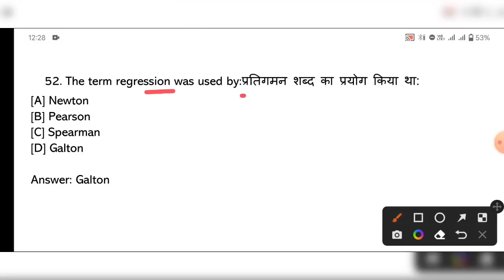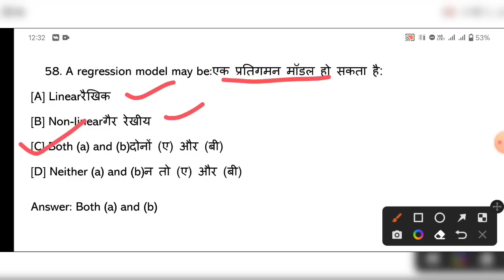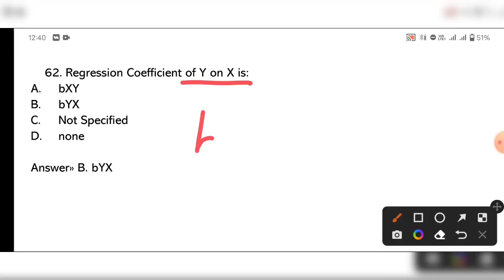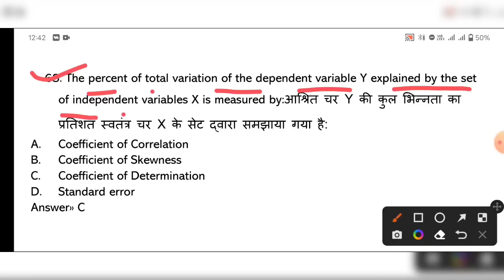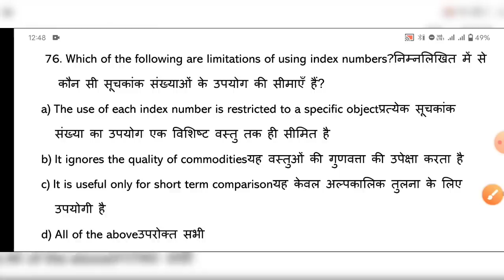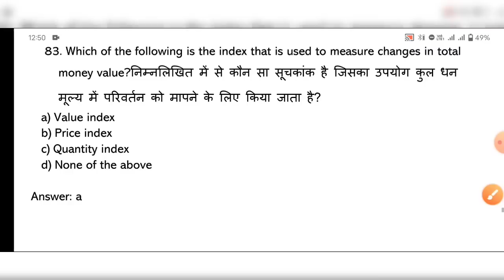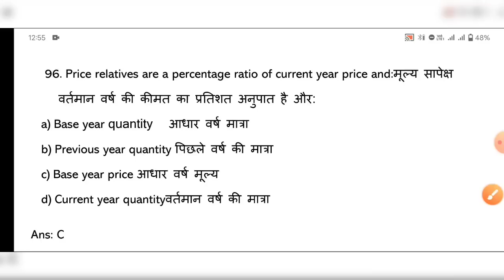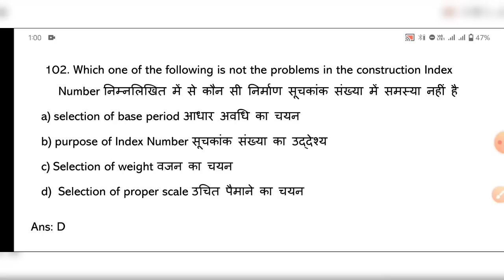BUSINESS STATISTICS|| MOST IMPORTANT MCQS|| PART 2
Welcome to commerce spirit the CS

You can also join telegram channel Commerce Spirit- The CS
A channel for commerce students